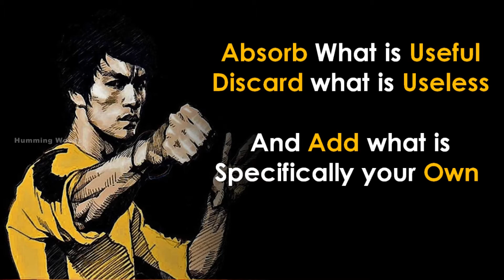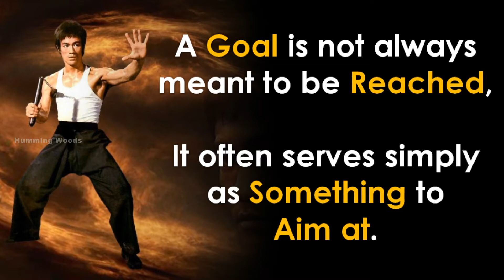THE Greatest BRUCE LEE Quotes || Life Changing Quotes || Humming Woods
Here is some of the BRUCE LEE Quotes about his life experience. Bruce Lee is a cultural icon. As a famous martial artist, movie star and artist of life, Bruce Lee's philosophy has caught fire around the world with a new generation seeking meaning and consciousness. He continues to teach us how to cultivate our truest selves and be in harmony with the world. With the right source of inspiration, you can face the challenges that come your way. If you like the video do leave a comment about your life thoughts.